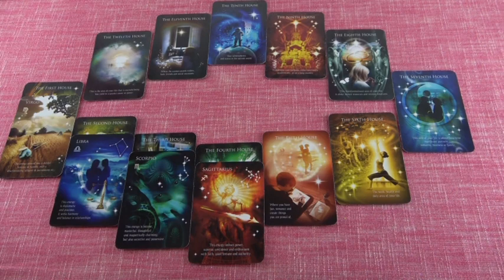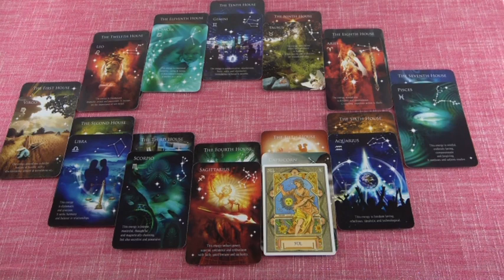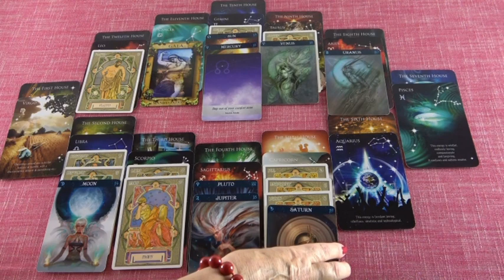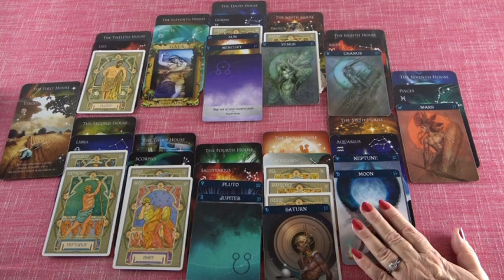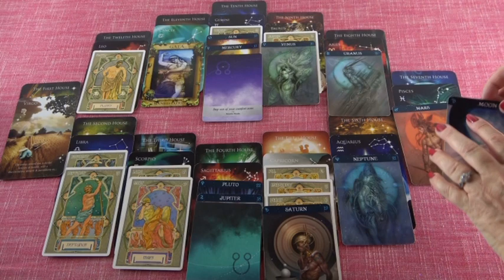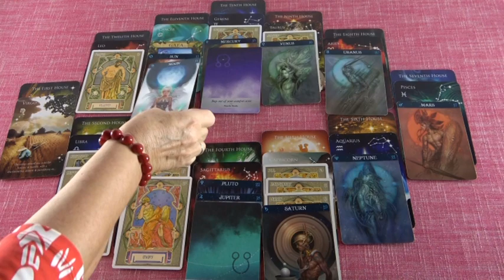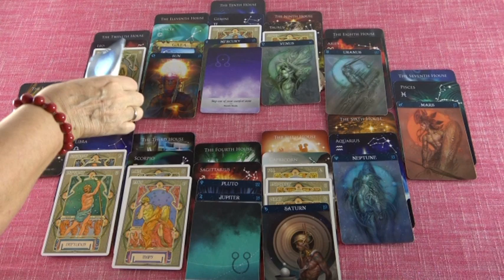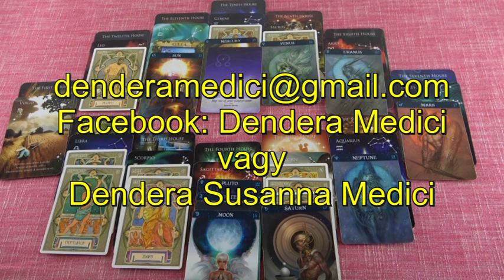Julius havi horoszkóp MÉHECSKE részére